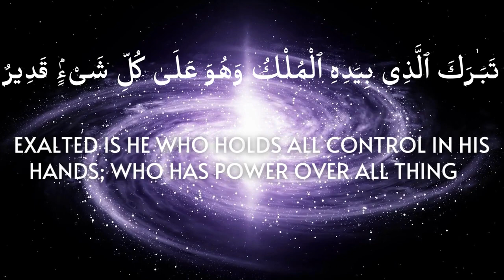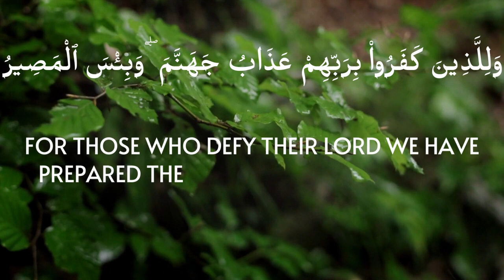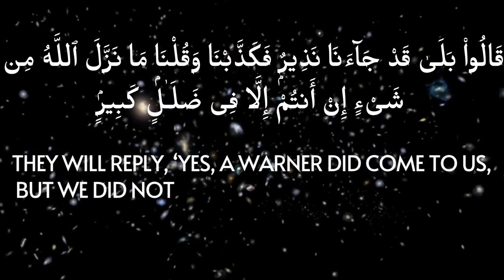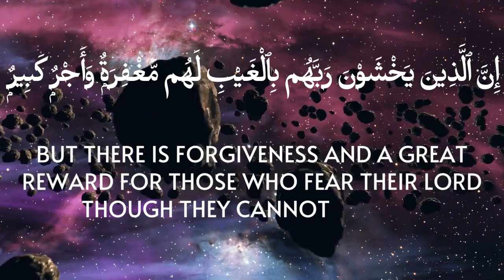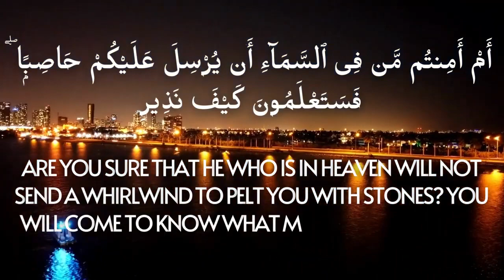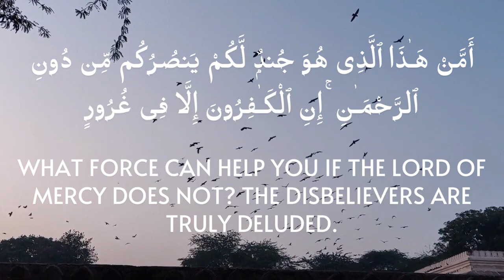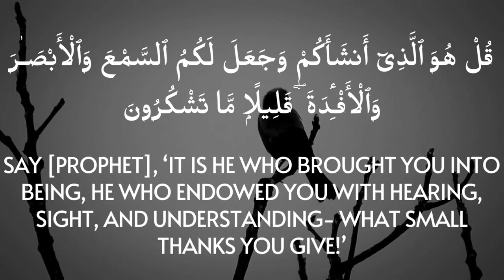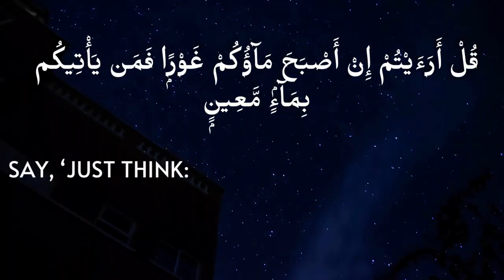SURAH AL MULK The Sovereignty سورہ الملك Mishary Rashid Alafasy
SURAH AL-MULK (The Sovereignty)| سورہ الملك |Mishary Rashid Alafasy | no copyright | creative common

Theme :
In this Surah the basic teachings of Islam are briefly mentioned. In a most effective way, people are made to realize that the universe in which they live is a well organized and fortified Kingdom in which no fault, weakness or flaw can be detected no matter how hard they may try. This Kingdom has been created from nothing and brought into existence by Allah Almighty Himself. All of the powers of controlling, administering and ruling it are also entirely in Allah's hands . This system is not created without purpose and people have been sent here for a test. In this test they can succeed only by their righteous deeds and conduct. Then the dreadful consequences of disbelief which will appear in the Hereafter, are mentioned. The people are told that Allah, by sending His Prophets, has forewarned them of these consequences

🔥🔥Benefits of Reciting Surah Al-Mulk🔥🔥
surah mulk not only provides protection in this life and hereafter but will protect you in-between. In a hadith, it was mentioned that the Prophet Muhammad (ﷺ) recommended reading Surah Mulk every night before going to bed. By doing so, it is said that you would be protected from the torment in the grave.